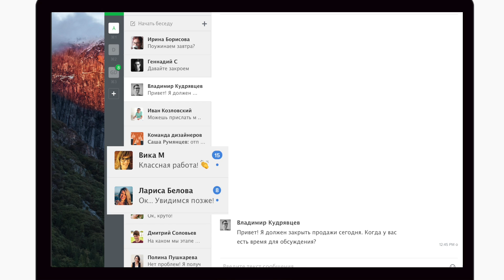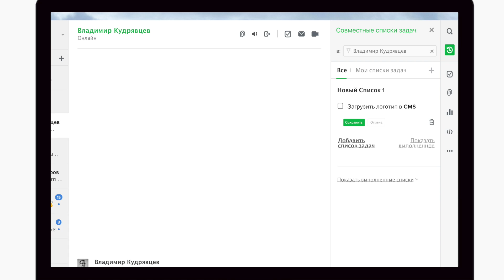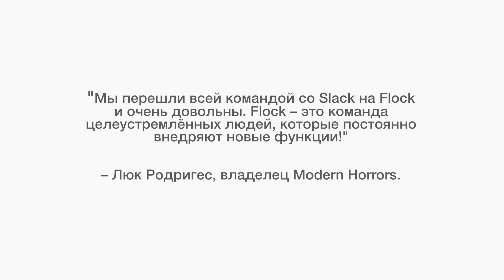Flock против Slack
Смотрите, как Flock быстрее, проще и функциональнее, чем конкуренты